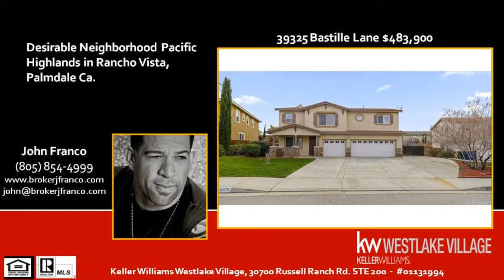Number One Sales Agent in Rancho Vista, Palmdale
Number One Sales Agent in Rancho Vista, Palmdale- John Franco PROFESSIONAL EXPERIENCE: I established myself in the real estate industry since 1992 and I have a wealth of knowledge in the real estate arena. I have also owned and operated a mortgage firm so I understand the importance of each stage of the home buying process. If you are planning a move to or from Palmdale Ca, or anywhere, I can help you. Go to my website brokerjfranco.com or call anytime or e-mail . If you know someone who is in danger of losing their home to foreclosure go to my site at brokerjfranco.com for information about how to avoid public foreclosure. SERVICES: I have valuable experience in helping with all phases of residential Real Estate including New Home Construction, Foreclosure, pre-foreclosure, foreclosure prevention, REOs and working with sellers to get your home SOLD for the best price in the shortest amount of time!!!